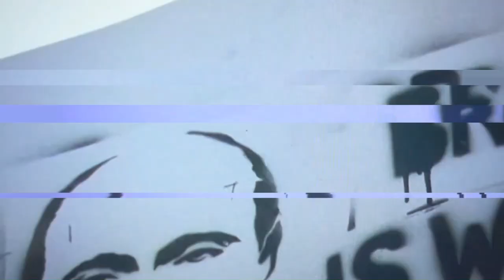MUSEUM - Hyperion (official music video)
© MUSEUM / Empty Studio Recordings

Soon on Spotify /Apple Music

museum_museum_museum
empty_recordings
empty_studio_work